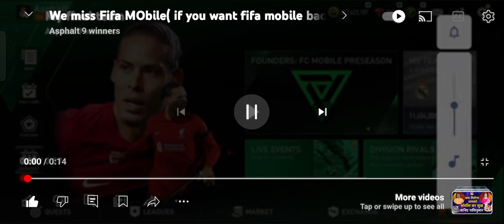subscribe if you miss FIFA mobile (use this video for saying goodbye to FIFA mobile